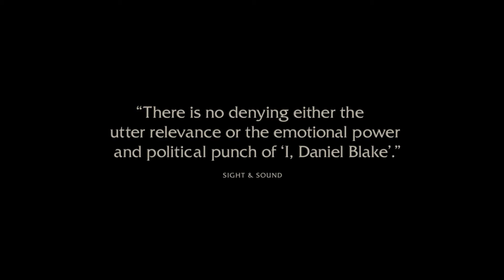I, DANIEL BLAKE Trailer [HD] Mongrel Media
British master Ken Loach won his second Palme d’Or at Cannes for this timely drama about an aged, ailing handyman’s battle to survive after being denied his government health allowance.